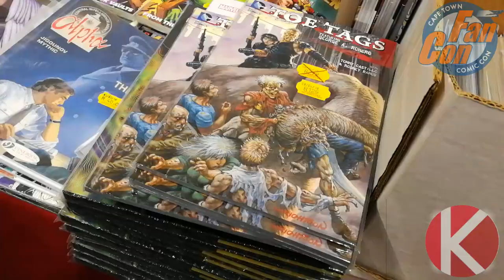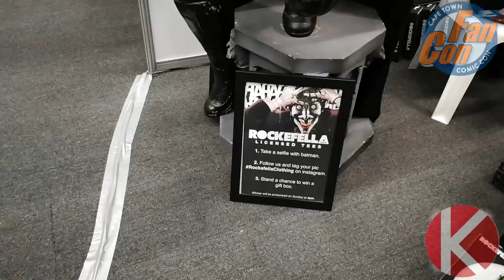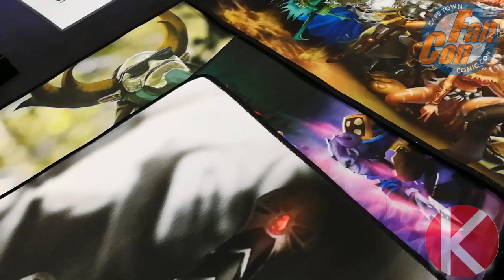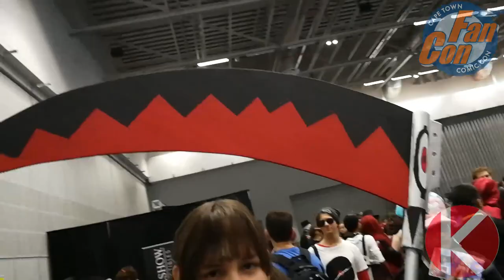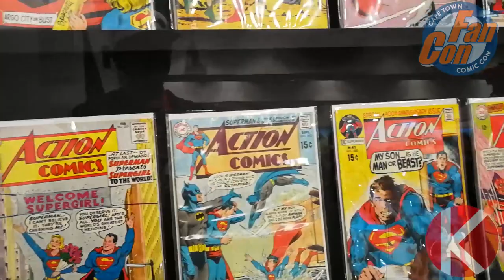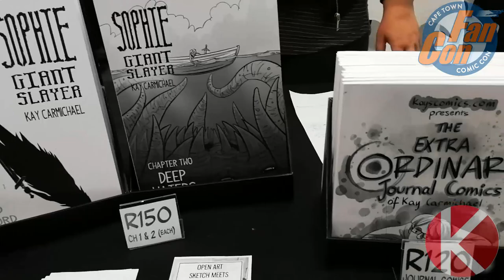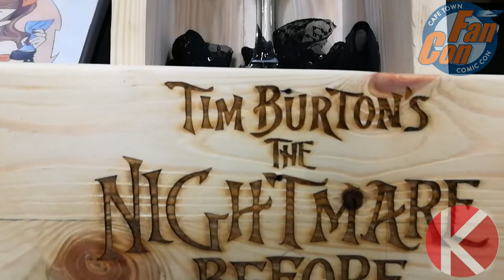{First time at FanCon!} FanCon 2018 | Day 1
Walking through the CBD of Cape Town to the CTICC (Cape Town International Convention Centre) to attend FanCon 2018! Very chilled vibes on the way and good exercise lol. Had so much fun for day 1, met some geeks that I already met from previous cons and made a few new friends. It was great to have a chat with Ricki 'Riddle' Lecotey and Chris Donio who did work for several Marvel movies. Very friendly people, too bad I didn't vlog it, was just enjoying the conversation too much lol

Representing the FreedomFamily here in South Africa!

Title : Wreck it Ralph Theme
Artist : Henry Jackman
Source : YouTube

Title : Pleiades (30 Second Edit Inst.)
Artist : Gyom
Source : Position Music